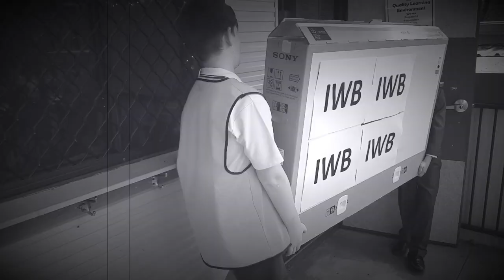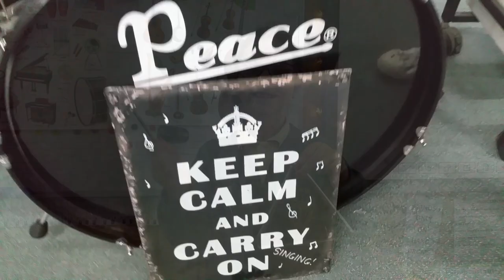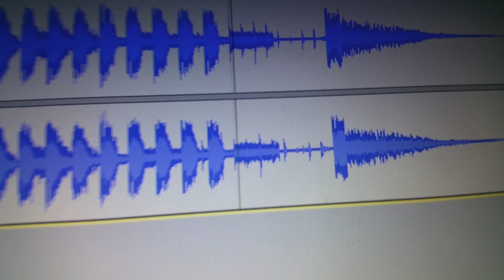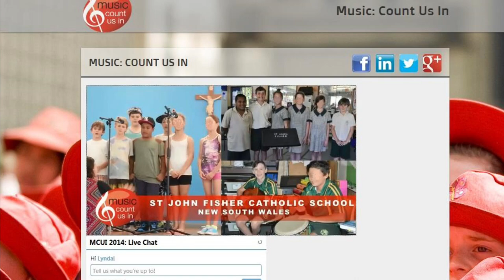St John Fisher